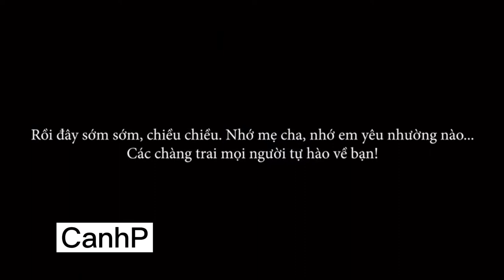Lại Một Mùa Nghĩa Vụ Quân Sự Lại Đến Rồi | CảnhP